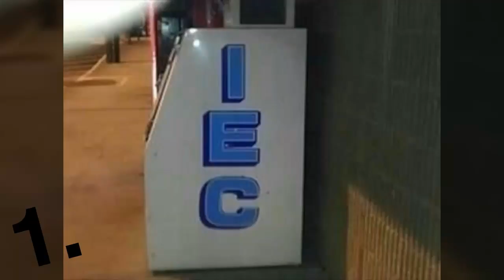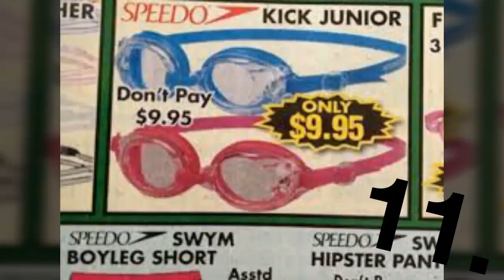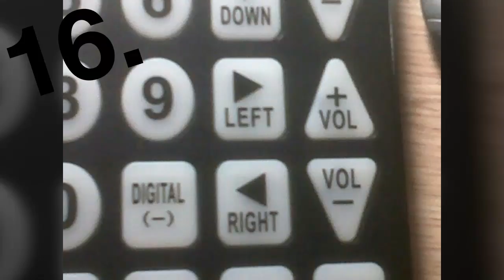YOU HAD ONE JOB! 20 Best Fails! 2017! [ LIFE FOR FUN ]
Click ,,Notifications'' Button!

I'l making 30$ Gift cards giveaways every video! BIG CHANGE TO WIN!